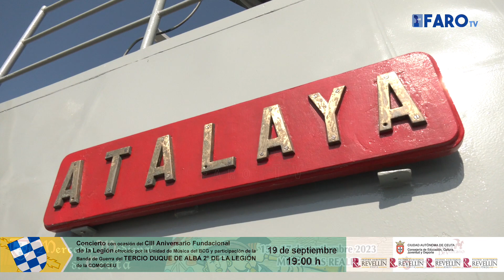Conociendo los secretos del patrullero de altura Atalaya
El patrullero de altura Atalaya se encuentra en las aguas del puerto de Ceuta y podrá ser visitado hasta las 20.00 horas. Todos los interesados podrán conocer los rincones de este buque de la Armada Española con base en Ferrol de la mano de diferentes guías como por el marinero de cubierta José María González.

Redacción y locución: Carlos Díaz